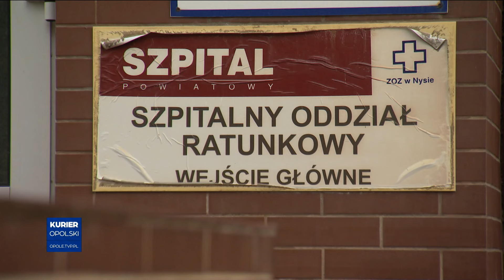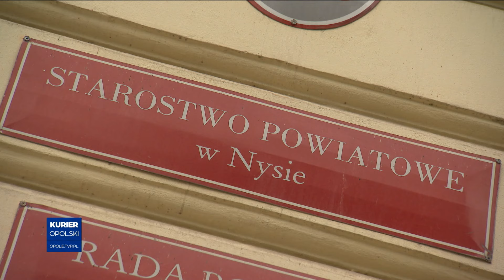Jest plan odbudowy powiatu nyskiego po powodzi. Dotyczy głównie Nysy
Wzmocnienie wałów, budowa kanału ulgi czy przeniesienie nyskiego szpitala na bezpieczniejsze tereny. To część powiatowego planu starostwa na odbudowę po powodzi w powiecie nyskim. Włodarze sięgnęli także po starsze propozycje.